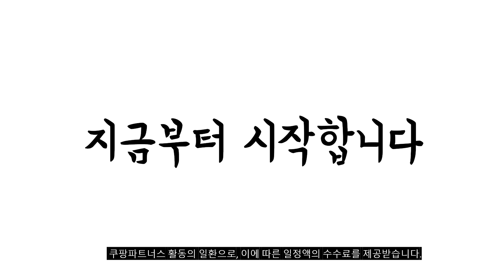2024년 불티나게 팔린 데님원피스 추천순위 TOP10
❤️❤️❤️ 데님원피스 구매 가격 평점 리뷰 정리해 봤어요! ❤️❤️❤️

[00:06]
10위. 쪼예 허리밴딩 데님 반팔 미니 원피스 [31,120원]

[00:11]
9위. POMTOR 여름 빈티지 데님 원피스 빅사이즈 슬림 [27,800원]

[00:17]
8위. LL-1150 트렌디한 무드의 카라 데님 원피스 [34,800원]

[00:22]
7위. 더사바) 데님루즈미니원피스 여름원피스 데님원피스 여성원피스 블루 바캉스 [28,000원]

[00:28]
6위. ANYOU 데님 원피스 여성 슬림 여름 얇은 [40,800원]

[00:33]
5위. 오르네트 여성 심플 라운드넥 데님 원피스 [31,200원]

[00:39]
4위. ANYOU 데님 원피스 여성 슬림 여름 얇은 [32,800원]

[00:44]
3위. POMTOR 여름 여성 허리조임 머메이드 데님 원피스 [49,950원]

[00:50]
2위. 야오야오 여성용 데님 카라 스티치 반팔 청 [24,900원]

[00:55]
1위. ANYOU 원피스 기질 데님원피스 빈티지 셔츠원피스 [39,800원]